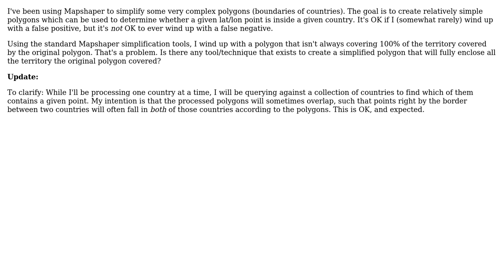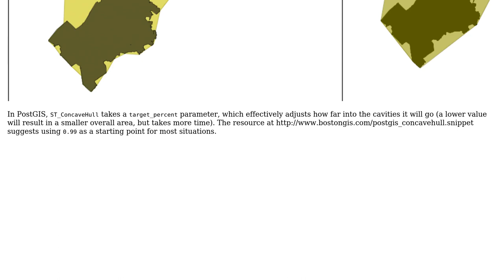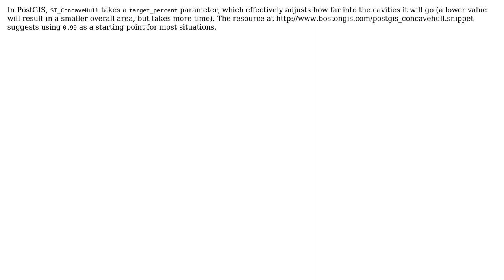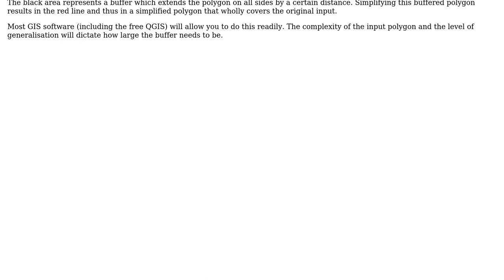GIS: Simplify a shapefile/GeoJSON polygon without "uncovering" territory? (2 Solutions!!)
GIS: Simplify a shapefile/GeoJSON polygon without "uncovering" territory?

With thanks & praise to God, and with thanks to the many people who have made this project possible! | Content (except music & images) licensed under CC BY-SA | Music | Images & others | With thanks to user rafd user Phil G user DanM and the Stack Exchange Network Trademarks are property of their respective owners. You are responsible for your own actions.